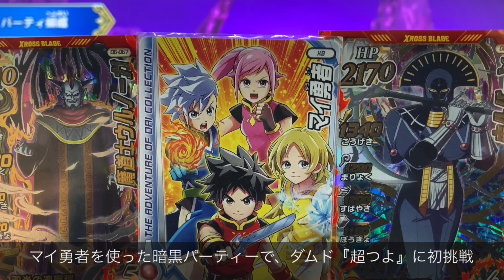【ダムドの必殺技を『つばぜり合い！』で防ぐぞ！】マイ勇者・キルバーン・ウルノーガの暗黒パーティーで挑む！【ダイの大冒険 クロスブレイド】ドラゴンクエスト◆クロブレ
強敵ボス
超越破断魔獣ダムド
つばぜり合い
6弾